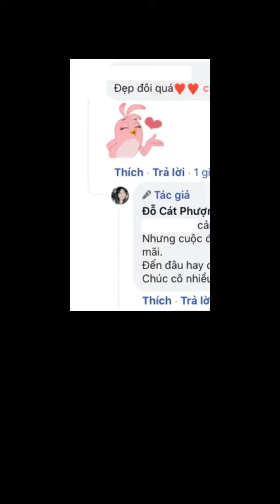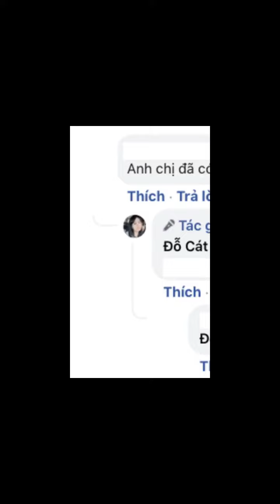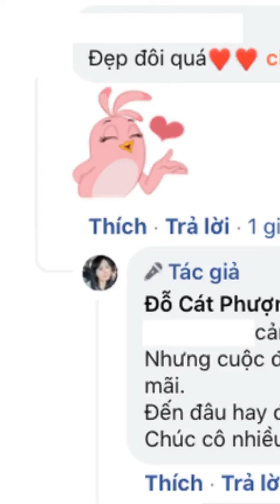Cát Phượng nhớ lại kỷ niệm bên Kiều Minh Tuấn, tiết lộ chuyện sinh nở và khẳng định: "Cuộc đời v...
Sau mọi sóng gió tình cảm, Cát Phượng và Kiều Minh Tuấn hạn chế hơn trong việc chia sẻ hình ảnh chung lên mạng xã hội. Thế nhưng bất cứ khi nào có cơ hội cả hai đều sẵn sàng thể hiện tình cảm với đối phương bằng nhiều cách khác nhau.
Cho tới mới đây, Cát Phượng có động thái gây chú ý khi liên tục chia sẻ kỷ niệm năm xưa bên Kiều Minh Tuấn sánh đôi dự sự kiện. Những khoảnh khắc tình tứ của cặp chị em đình đám Vbiz bỗng gây xôn xao trở lại MXH. Đặc biệt, dưới phần bình luận, Cát Phượng còn không ngần ngại trả lời loạt câu hỏi của khán giả xoay quanh chuyện tình này của mình.
Cát Phượng liên tục chia sẻ lại ảnh kỷ niệm xưa...